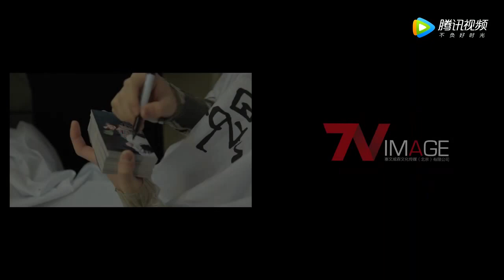Ngô Lỗi | Hậu trường chụp ảnh tạp chí Thụy Lệ số tháng 3/2017